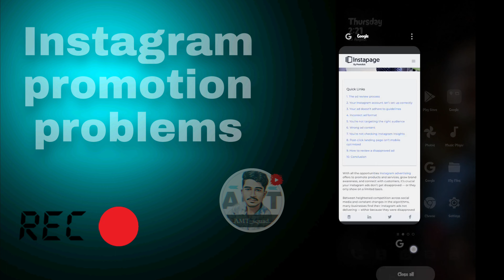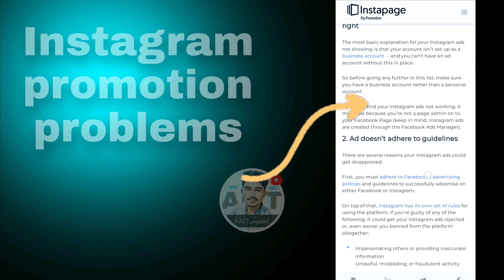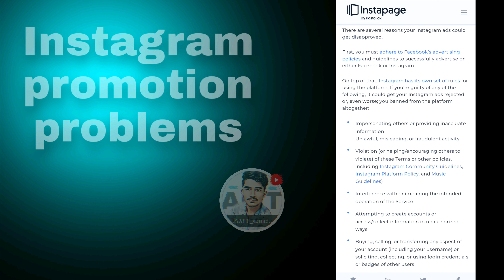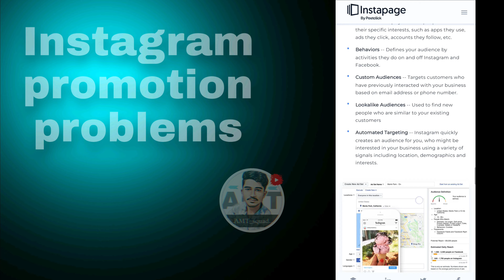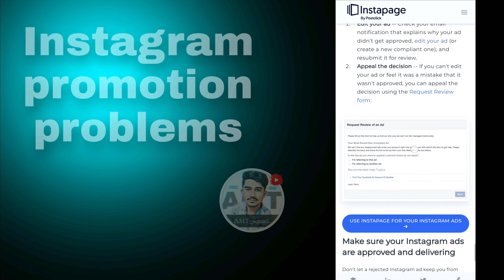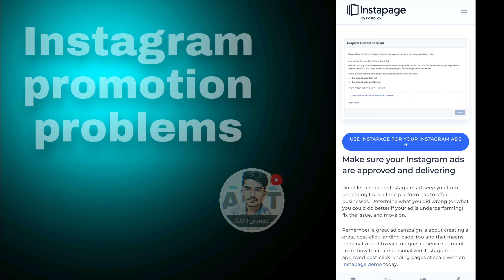Instagram promotion problems solved in tamil | Ads pending | zero balance problem in Instagram.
And you have any doubt 🧐 in our video please leave a command.

If you can chat me personally in youtube please click the above link and buy a membership on our AMT squad. 🔥🔥🔥